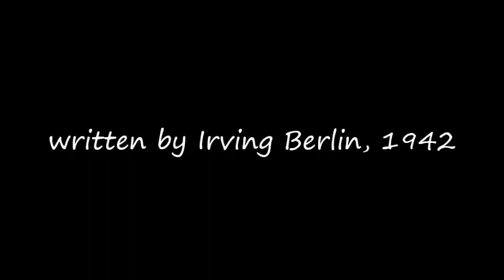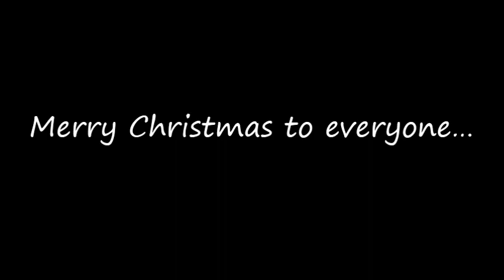Tommy (The Bangkok Tigers) - «WHITE CHRISTMAS»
«WHITE CHRISTMAS»
written by Irving Berlin, 1942

WHERE THE TREETOPS GLISTEN AND CHILDREN LISTEN